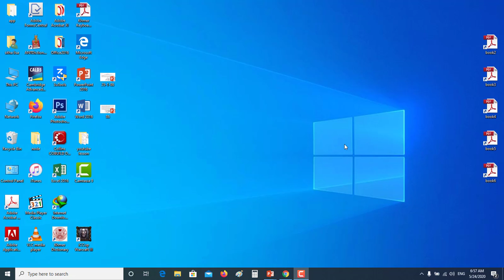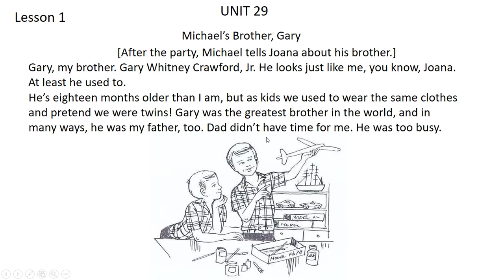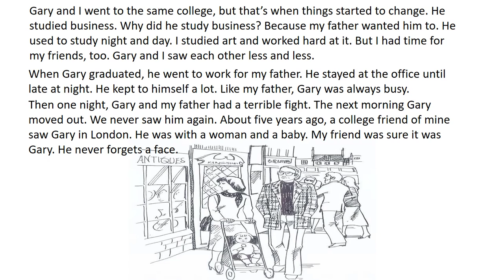English to khmer conversation 87,easy to remember,រៀនសន្ទនាអង់គ្លេសខ្មែរ,ងាយៗឆាប់ចេះ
ឆាណែល”ស៊ីថាភាសាអង់គ្លេស”គឺត្រូវបានបង្កើតឡើងដើម្បីចែករំលែកបទពិសោធន៍និងចំណេះដឹងផ្នែកភាសាអង់គ្លេសទៅដល់សិស្សានុសិស្សទាំងអស់ជាពិសេសសំរាប់សិស្សានុសិស្សដែលរស់នៅទីជនបទដាច់ស្រយាលហើយគ្មានឱកាសរៀនដោយសារតែខ្វះគ្រូបង្រៀន។
ខ្ញុំសង្ឈឹមថាវីដេអូនេះអាចជួយអ្នកនិងកូនៗរបស់លោកអ្នក
សូមថ្លែងអំណរគុណចំពោះការទស្សនាវីដេអូនេះពីដើមដល់ចប់។

Channel "sitha english"is made for sharing experiences and English  knowledge to all students,especially for countryside students who have no chances to study because of lacking of teacher and English  school. I hope this videos will help you and your children.